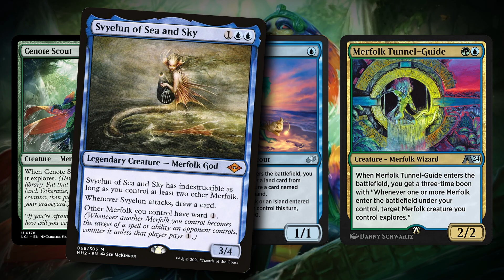NEW BUSTED Merfolk Just Dropped? | Historic BO3 Ranked | MTG Arena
missing card is tunnel-guide

► Timestamp:
00:00 - Intro
02:07 - Game 1
10:12 - Game 2
25:26 - Game 3
38:31 - Game 4
44:20 - Outro

► Buy me a ☕: If you want to support me, you can support me through joining Youtube Membership.

► Info
・Current Set: Lost Caverns of Ixalan
・Format: Historic
・Type: BO3, Ranked